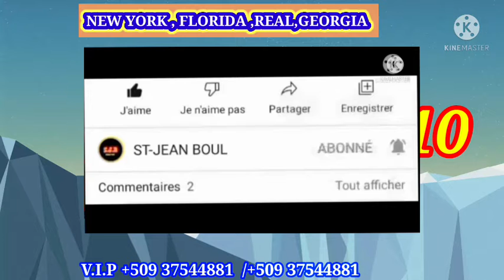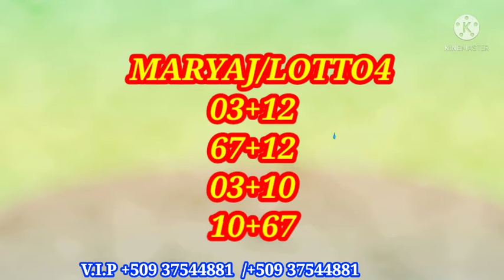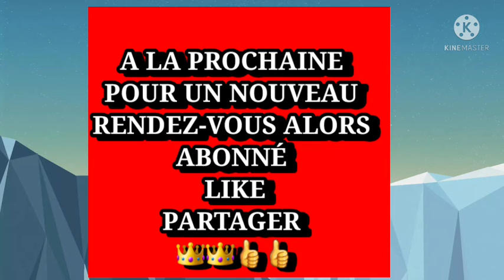3Boul Bòlèt pou tiraj 29/01/2022🤕💵✅🇭🇹💯🦁👑🧍boletnewyork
DUMAX PRODUCTION
CHANEL YOUTUBE